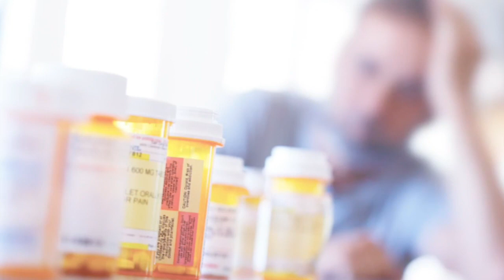थाइरोईड | क्या है | क्या खाएँ | क्या ना खाएँ | देशी इलाज | Thyroid Diet - Hindi | Healthcity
दोस्तों इस विडियो में मैंने थाइरोइड की पूरी जानकारी दी है कि थाइरोइड क्या होता है, उसके लक्षण, क्या खाएँ और उसका घरेलू उपचार।

contents- thyroid diet ek mahine me weight kaise control karen,lose 10 kg. weight in 1 month ,thyroid cure 50% in one month ,natural cures for thyroid problems,weight loss salad recipe for dinner, weight loss with salad, turmeric tea for thyroid weight loss, PCOD/PCOS diet, indian veg meal plan , foods that cures thyroid naturally,